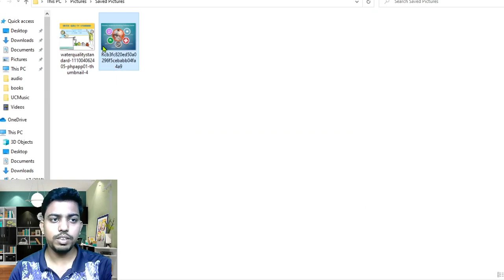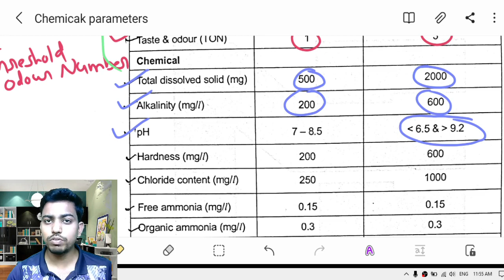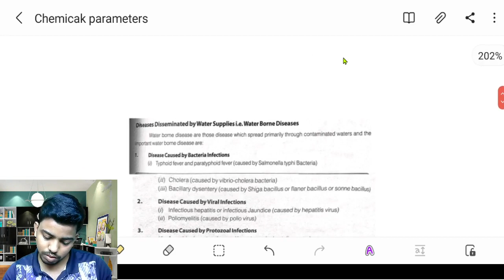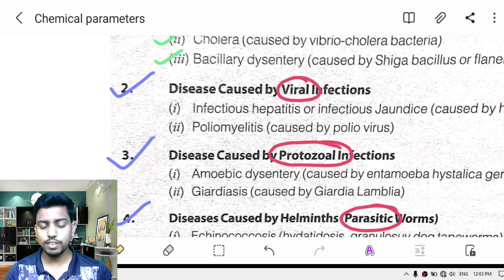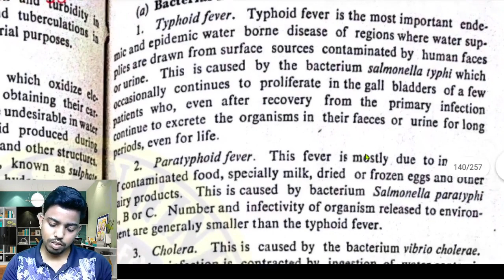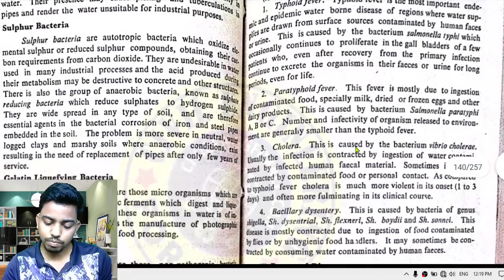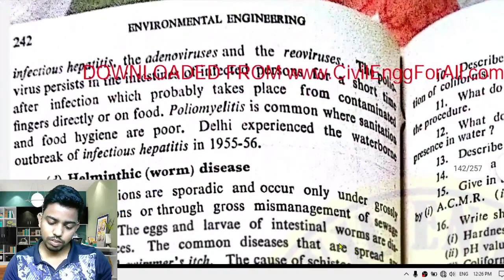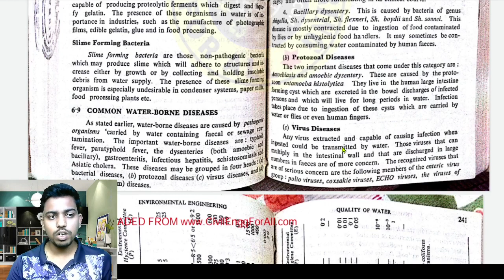Indian Standards for Drinking Water | Water Borne Disease | Standards for Quality Of Water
Bhavesh Anand Dhairya

Notes of Youtube Videos
Civil Engineering Online Study Notes
1.Bridge Engineering
2.Railway Engineering
3.Engineeeing Hydrology
4.Irrigation Engineering
5.AutoCAD
6.Civil Engineering Drawing
7.Building Drawing
8.Public Health Engineering

*Join In Telegram to Get Notes*
*नोट्स प्राप्त करने के लिए टेलीग्राम में शामिल हों जाए*